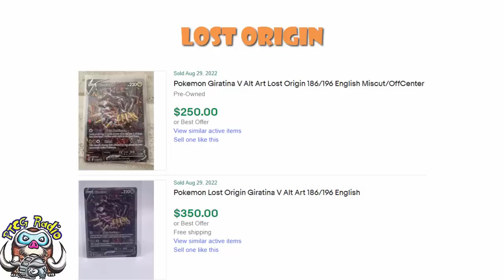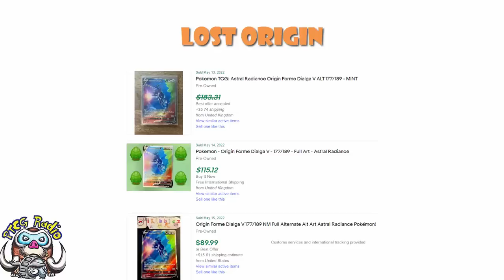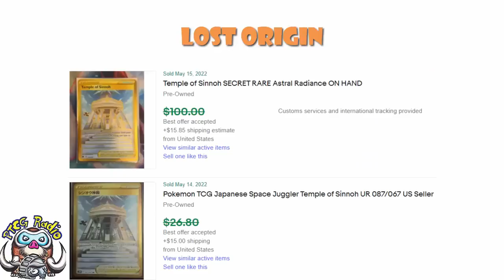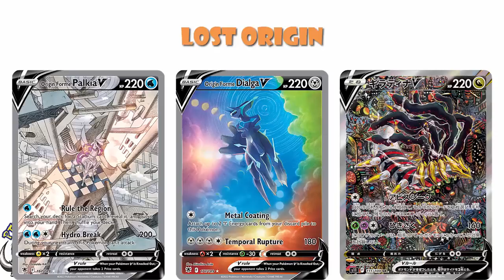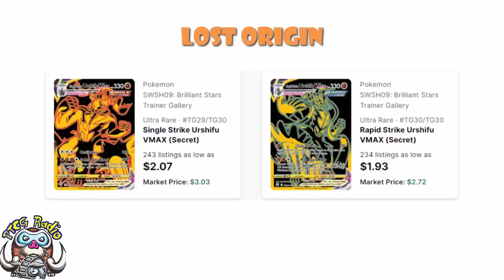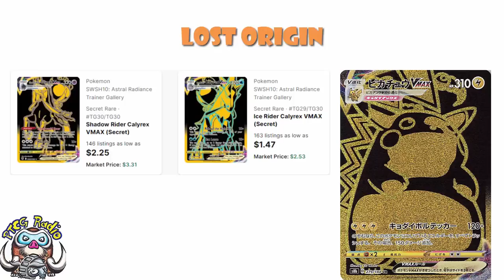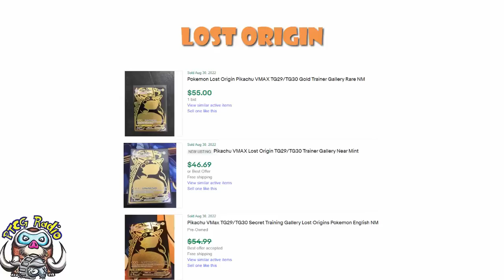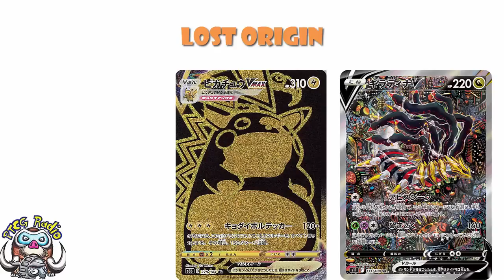Stop Buying Lost Origin Special Art, Gold & Full Art Pokémon Cards! (Pokémon TCG News)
Lost Origin PreReleases started this weekend and people are paying ridiculous prices for singles. I'm here to ask you to stop! Come see!